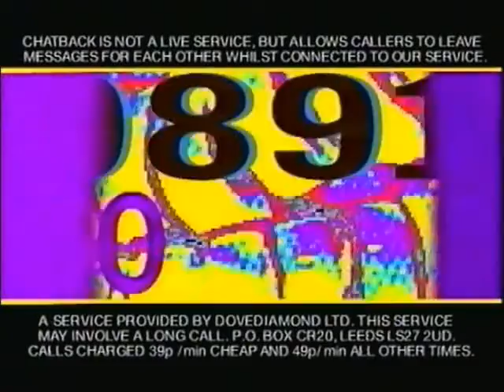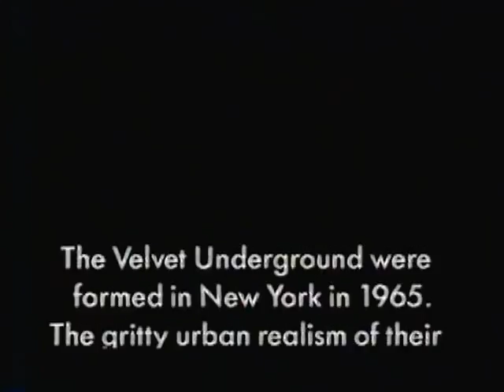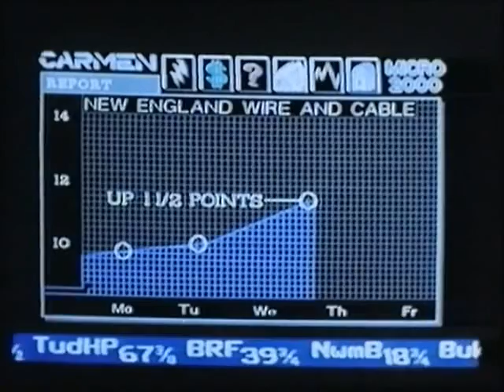Channel 4 Late Licence & Adverts 1994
20th November 1994 - An early TV outing for Mel & Sue here as they don fetching wigs and accents to introduce a couple of shows about the Velvet Underground.